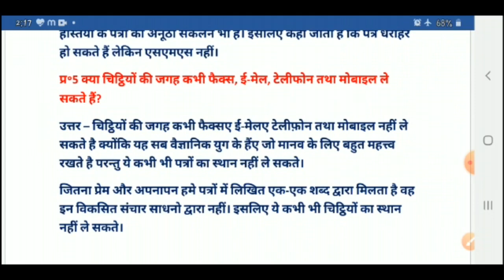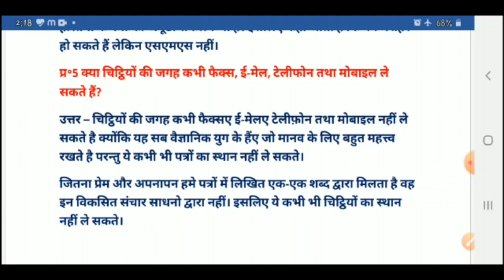Class 8 Hindi Ch 5 chithiyo ki anuthi duniya question answer चिट्ठियों की अनूठी दुनिया प्रश्न उत्तर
चिट्ठियों की अनूठी दुनिया के प्रश्न उत्तर

 if u like our work hit like button